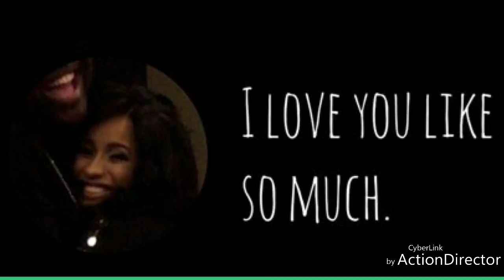For someone special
This is for someone special that someone that I love very much and would never let go that someone that I would die for and take bullet for I love him so much and I hope we stay forever